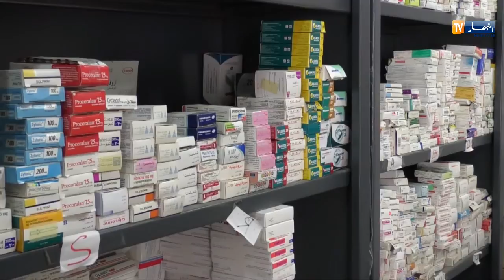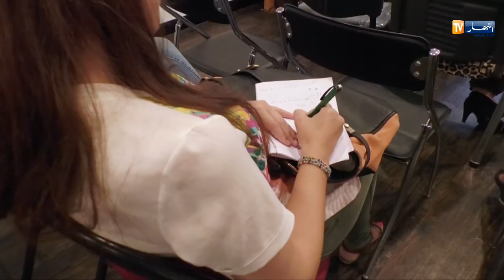صحة: أدوية منتجة محليا..وغائبة بالصيدليات